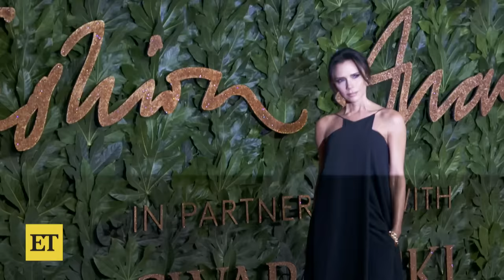Friends Reunion! Jennifer Aniston 'Forgets' David Schwimmer in Super Bowl Ad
'Friends' stars Jennifer Aniston and David Schwimmer reunite for a Super Bowl ad, where the actress forgets her former castmate. The commercial also features moments where Jelly Roll doesn't remember getting face tattoos and Victoria and David Beckham can't recall the name of the Spice Girls.